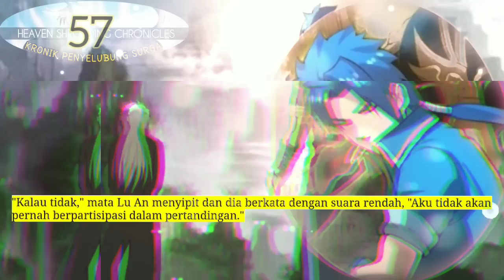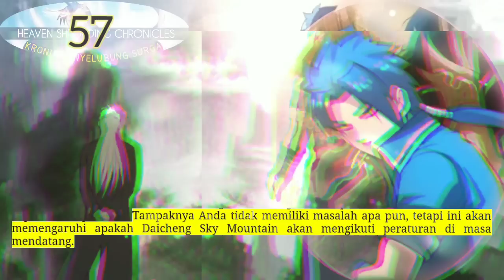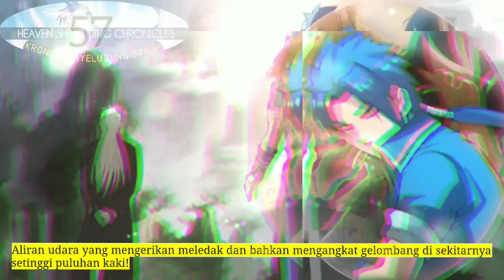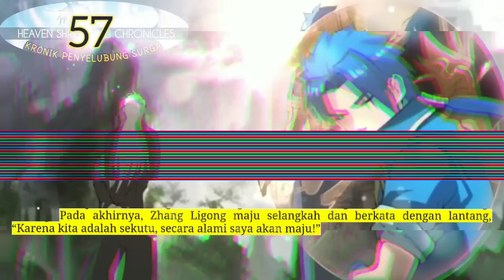Kronik Penyelubung Surga season 57